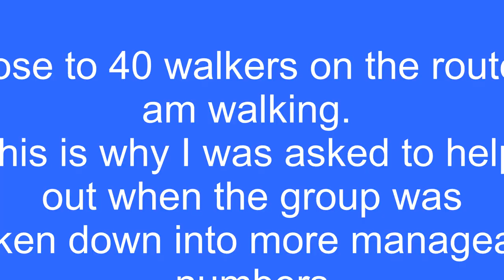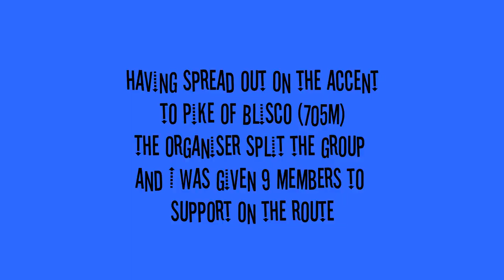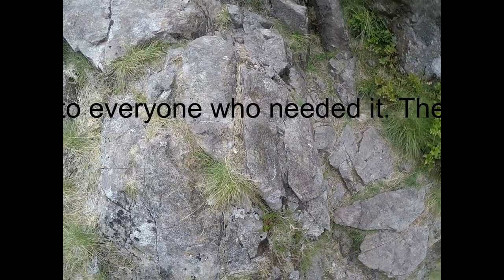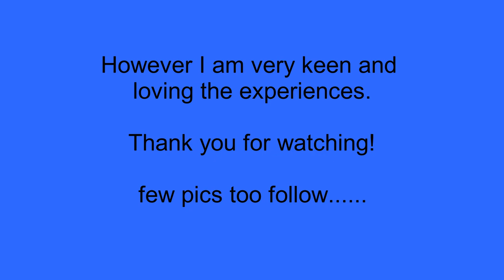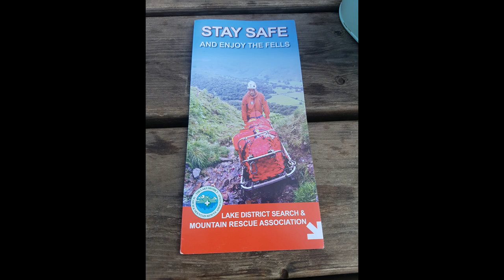My 1st Quality Mountain Day (QMD)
This is my first real experience to lead people during a walk. Very exciting for me. Happy faces all round. Loved it